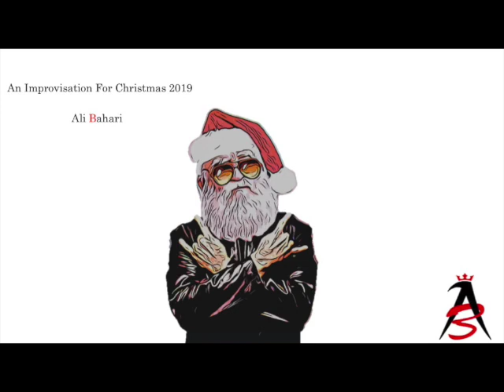An Improvisation For Christmas 2019 (Al Bahari)